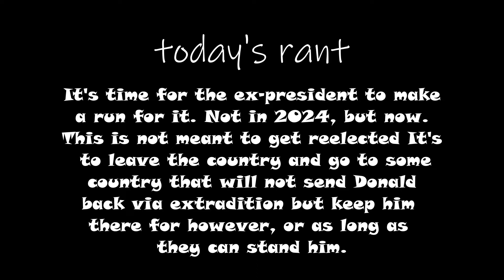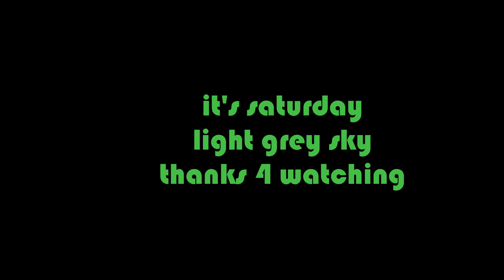Donald needs to find a refuge.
The ex-president is not doing well in the J6 hearings. So he has attempted to
speak with witnesses and that's a crime. It's called "tampering". You go to prison for that. The alternative is to escape now.